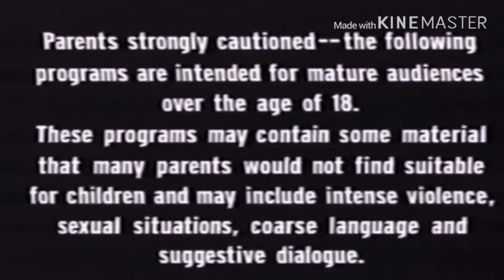Sonic Network Over The Moon Sign On (May 5, 2022)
This Is Seen After The Sonic Network Sign Off After Sonic Network Family